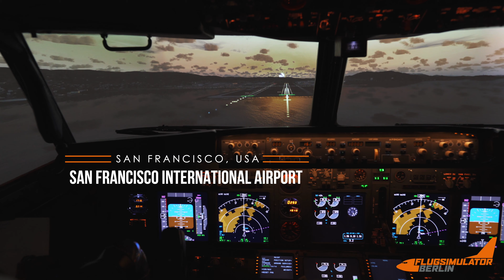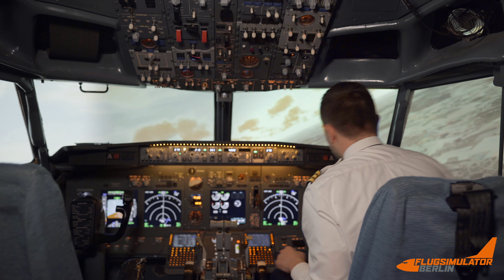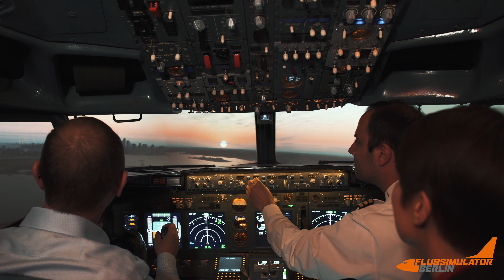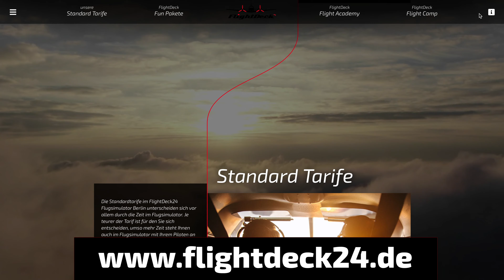Flugsimulator Berlin I Infos vor dem Abflug